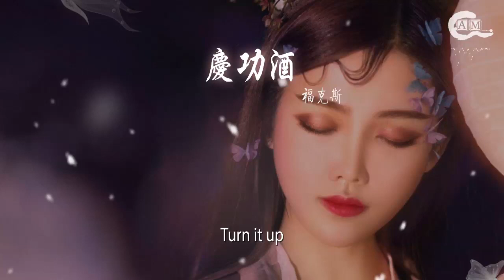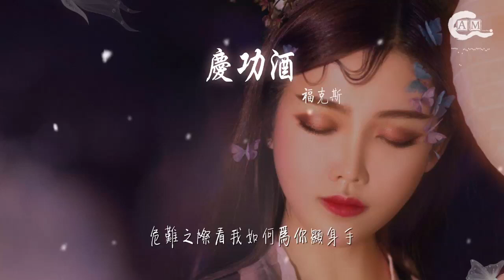福克斯(胡天渝) - 慶功酒(Jungle Juice)『舉杯痛飲這碗慶功酒』【動態歌詞Lyrics】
慶功酒(Jungle Juice)

00:00  作詞 : 福克斯
00:01  作曲 : 福克斯
00:08 編曲：WarRonZ
00:11 Intro：
00:13 翻唱自現代京劇《智取威虎山》選段《甘灑熱血寫春秋》，演唱人聲來自於原京劇演員翟樹鴻(本人姥爺)老人的實錄。
00:41 Verse 1：
00:42 我舉杯喝下這碗慶功酒
00:44 瀟灑的坐上馬背向威虎山小路走
00:47 君子在此立誓 征程絕不回頭
00:49 直到彈盡糧絕也絕不會輕易收手
00:52 我曾在你面前斷言
00:53 這世間身懷絕技的人都值得被時刻關注 他們選擇了別人不敢選擇的路懷揣着不同的目的
00:59 你我共同呼 吸
01:01 卻擁有不可一世的勇氣 不會躲避
01:03 度過每一個晝夜的更替
01:04 這世界沒你想的那麼完美
01:06 被天將降 的大任壓住也沒機會還 嘴
01:09 但它未曾讓我害 怕
01:10 熬過了陰險狡詐
01:11 也看破了種種跡象 意象被掩蓋住的贏 家
01:14 我等待 人生 的回話
01:16 披荊斬棘 擊敗 凶神惡煞的小人
01:18 是場戰爭 被我戰勝 片刻緩神 便能重生
01:21 如果你真的那麼有骨氣 ！
01:22 你 就該 去完成屬於你自己應有使命 的人生
01:25 我是單槍匹馬的楊子榮
01:26 橫刀向天笑的譚嗣同
01:28 不畏懼任何艱難險阻拳頭握緊在空中
01:30 笑我衝動 思想空洞 整天竟做這些白日夢
01:33 行如風 坐如鐘伴 我 同行 生死 與共
01:35 Hook：
01:36 舉杯痛飲這碗慶功酒
01:38 不扶牆再邁開大步向前迎風走
01:40 Turn it up
01:41 你我共飲這杯慶功酒
01:43 危難之際看我如何爲你顯身手
01:45 Drink up
01:46 舉杯痛飲這碗慶功酒
01:48 不扶牆再邁開大步向前迎風走
01:51 Turn it up
01:52 你我共飲這杯慶功酒
01:53 危難之際看我如何爲你顯身手
02:06 Verse 2：
02:08 能結出無花 果 摩擦出花 火
02:10 驀然回首來往過客早已鏽跡斑駁
02:13 而我依然是蓋地虎的天王
02:14 鎮河妖的寶塔
02:16 與天鬥與地鬥與歲月神偷奮力去爭奪
02:18 擦亮我手中的槍 上一炷祖上的香
02:21 風蕭蕭兮易水寒我帶着京劇的腔
02:23 嘆邊疆無際的荒 涼心中失落的傷
02:26 風水輪流轉到頭來斷了多少念想
02:29 生活未免惆悵 跌宕 但你不可失去信仰
02:32 就像是flow得流暢 獨特有樣 才越唱越爽
02:34 我們用正能量擊潰負能量 懂行的戰友都能跟着晃 跟着上 掃平那些蝦兵蟹將
02:40 有些許無奈 然痛並快樂的愛
02:42 憶往昔崢嶸歲月 青澀年華早已不在
02:45 我身居燕雀之羣 卻心懷鴻鵠之志
02:47 難尋覓志同道合之士心智譜寫真摯
02:50 這一句句 歌詞全部發自內心來源於真實
02:53 萬千文人雅士看後都會敬我是條漢子
02:56 我即將出師 胸懷大志 做好分內的事
02:58 誰上岸 誰期盼 背水一戰我樂意之至
03:01 Hook：
03:01 舉杯痛飲這碗慶功酒
03:03 不扶牆再邁開大步向前迎風走
03:06 Turn it up
03:07 你我共飲這杯慶功酒
03:08 危難之際看我如何爲你顯身手
03:11 Drink up
03:12 舉杯痛飲這碗慶功酒
03:14 不扶牆再邁開大步向前迎風走
03:16 Turn it up
03:17 你我共飲這杯慶功酒
03:19 危難之際看我如何爲你顯身手
03:24 編曲製作人:WarRonZ
03:28 混音製作人:WarRonZ
03:30 錄音:葉懿瓚
03:31 監製:福克斯
03:32 Outro：
03:33 人聲來自於原京劇演員翟樹鴻(本人姥爺)老人的實錄。